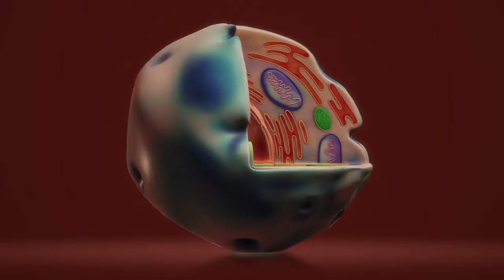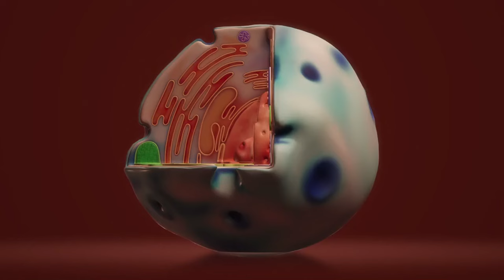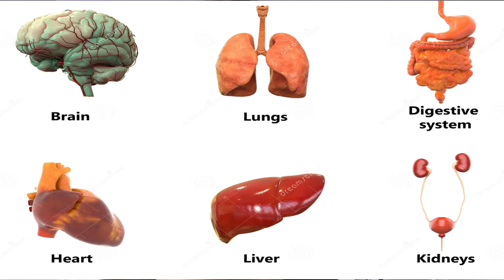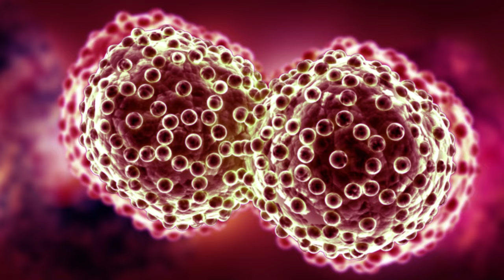THIS Meal 🔄 Regenerates STEM CELLS! | Dr. William Li | Longevity Deprocessed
Our bodies are remarkable machines, constantly renewing and repairing themselves. At the heart of this process lies stem cells, versatile cells capable of transforming into various specialized cells. While the body naturally produces stem cells, certain factors, including diet, can significantly influence their activity and function.

Dr. William Li, a renowned physician and author, has dedicated his career to exploring the connection between food and health. His research suggests that specific foods can play a pivotal role in supporting the body's regenerative processes, including stem cell function.

Key Nutrients for Stem Cell Support
To understand how certain meals can contribute to stem cell regeneration, it's essential to focus on key nutrients that support cellular health:

Antioxidants: These powerful compounds combat harmful free radicals, reducing cellular damage and creating a favorable environment for stem cell activity. Foods rich in antioxidants include berries, dark leafy greens, nuts, and seeds.
Omega-3 fatty acids: Essential for overall health, omega-3s have anti-inflammatory properties that can positively impact stem cell function. Fatty fish, flaxseed, chia seeds, and walnuts are excellent sources.
Vitamins and minerals: A balanced intake of vitamins and minerals is crucial for optimal cellular function. Vitamins A, C, E, and B vitamins, as well as minerals like zinc and selenium, are particularly important.
Fiber: Adequate fiber intake supports gut health, which is closely linked to overall health and potentially stem cell function.
Building Stem Cell-Supporting Meals
To incorporate these essential nutrients into your diet, consider these meal ideas:

Power Breakfast: Start your day with a bowl of oatmeal topped with mixed berries, a sprinkle of chia seeds, and a handful of nuts. This combination provides fiber, antioxidants, and healthy fats.
Energizing Lunch: Opt for a salad packed with leafy greens, grilled salmon, and avocado. This meal offers omega-3s, antioxidants, and healthy fats.
Nourishing Dinner: Enjoy a stir-fry featuring a variety of colorful vegetables, tofu or lean protein, and a sprinkle of sesame seeds. This meal delivers vitamins, minerals, and antioxidants.
Beyond the Plate: Lifestyle Factors
While nutrition plays a crucial role, it's essential to remember that overall lifestyle factors significantly impact stem cell function.

Regular Exercise: Physical activity stimulates stem cell activity and promotes overall health.
Adequate Sleep: Sufficient sleep is essential for cellular repair and regeneration.
Stress Management: Chronic stress can negatively impact stem cell function. Incorporate relaxation techniques into your routine.
Conclusion
While the concept of "regenerating stem cells" through diet alone is complex, consuming a diet rich in antioxidants, omega-3 fatty acids, vitamins, minerals, and fiber can undoubtedly support overall health and cellular function. By incorporating stem cell-supporting foods into your meals and adopting a healthy lifestyle, you can optimize your body's natural regenerative processes.

TIMESTAMPS
00:00 Dr. Li on Stem Cells
01:47 What are Stem Cells
05:50 Why Stem Cells
06:26 How Stem Cells
07:12 Stem Cells Chocolate
07:44 Stem Cells Other Foods
08:07 Stem Cell Food Recipes
10:25 Stem Cells Stunners
11:07 Stem Cells Stay Away`Foods
12:27 Join The Club

Live a long healthy life with eating a single ingredient food (SIF) diet.  SIF's are a simple solution to avoid ultra-processed foods. SIFs can save you money on groceries and healthcare while taking steps toward preventing cancer metabolic diseases and heart diseases.